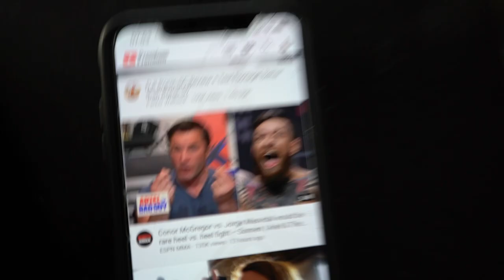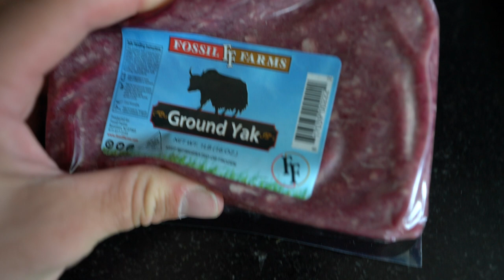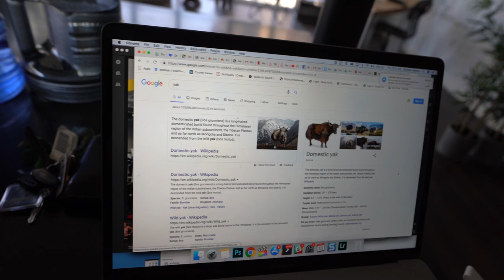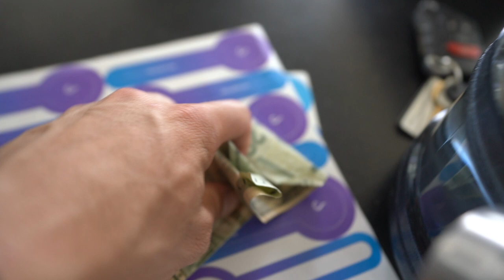My first caffeine experience (OVERLOAD)